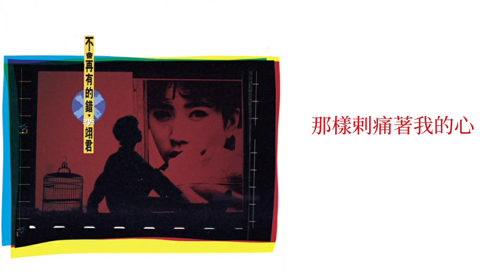李翊君 Linda Lee, 呂國樑 - 不會再有的錯 Bu Hui Zai You De Cuo (歌詞 Lyrics)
收錄自1991年5月發行專輯《不會再有的錯》

不會再有的錯

作詞：呂國樑
作曲：呂國樑
編曲：8Th Floor

走過昨日繽紛的路而今驀然地回首
一場悲歡離合的愛結局為何只是夢
那樣剌痛著我的心糾纏著我的淚
於是讓我在雨中唱著我的歌

彷彿在風中聽見你曾說過的誓言
從來不曾懷疑過的如今卻是一場空
那樣擁抱著我自己從此以後不再想起
反正所有一切過往都是錯
是否可以再一次　重拾屬於我的夢
遠離太多所謂傷心寂寞
如果還能再一次尋回逝去的溫柔
是否我們不會再錯

真的我們不會再錯